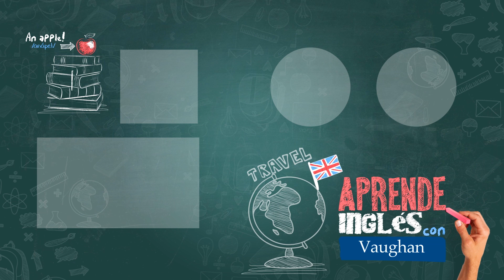Vaughan en Vivo Episode 216 | Vaughan TV